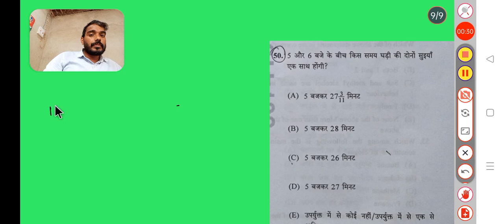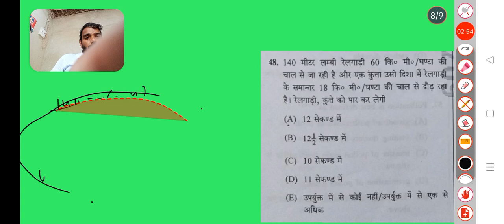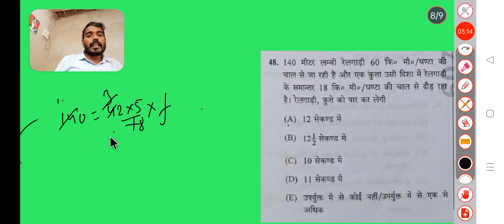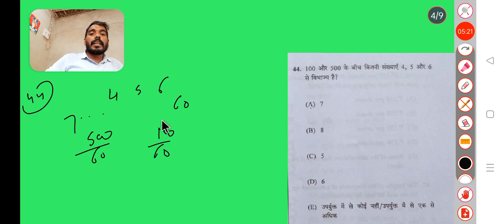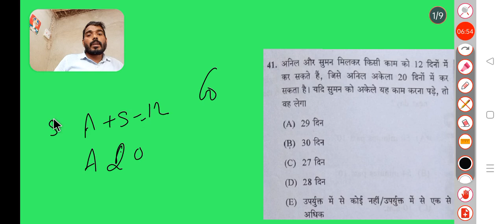67th BPSC Complete maths solutions